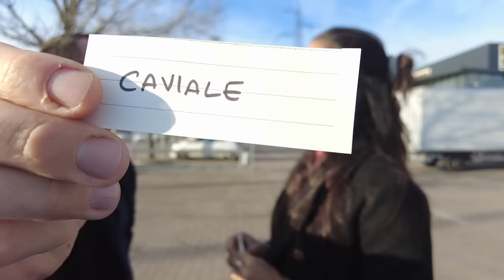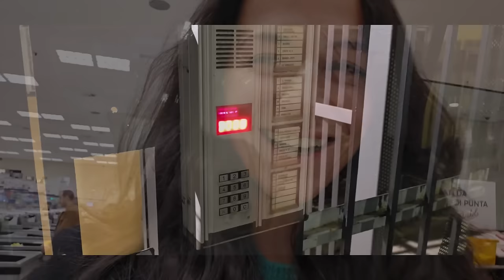Lancio con il paracadute & tutte le sorprese per un compleanno speciale [Jimmy compie 30 anni]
APRIMI!!
un weekend di festeggiamenti per il 30esimo compleanno di Jimmy. i porto con me in tutto ciò che gli abbiamo organizzato e la piccola follia che è stato il mio regalo di compleanno!